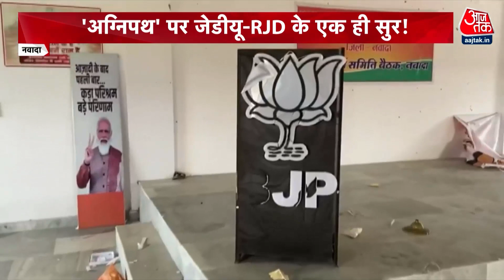'अग्निपथ' पर BJP से अलग JDU का राग ! | Protest Against Agnipath Scheme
बिहार के सत्ताधारी गठबंधन के दो अहम घटक दल नीतीश कुमार की पार्टी जेडीयू और बीजेपी फिर आमने-सामने आ गए हैं. जेडीयू ने अग्निपथ योजना पर पुनर्विचार की मांग कर दी है.

Nitish Kumar's party JDU and BJP, the two important constituents of Bihar's ruling alliance, have again come face to face. JDU has demanded reconsideration of Agneepath plan